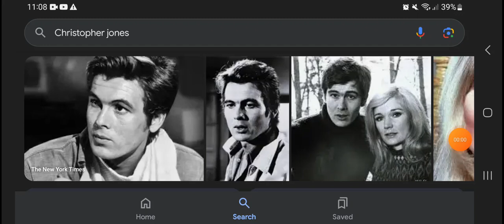Happy Late Heavenly 83rd Birthday Christopher Jones